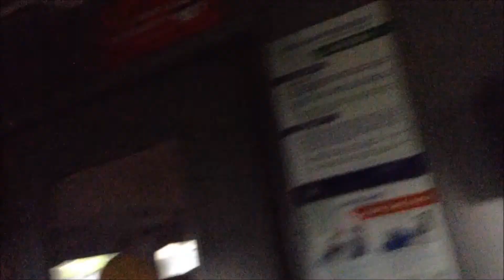ЭР2Т-7156, маршрут: Можайск - Москва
г. Можайск, Москва
ТЧ-14 Лобня